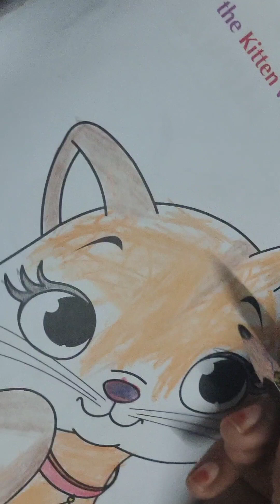colour filling (cat) realistic colour shadding trick must try